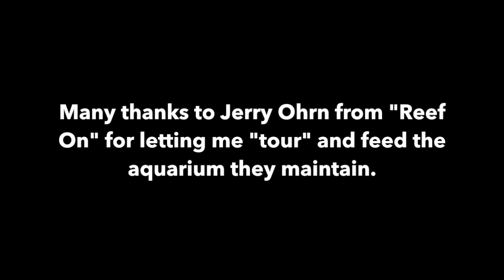The first Reef Frenzy® feeding video filmed underwater!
After visiting our friends at "Reef On" in Utah we were invited to personally feed a 16,000 gallon aquarium they maintain. They keep this system running beautifully with diligent maintenance and sought out LRS to improve the health and vibrance of the fish. This was the first LRS feeding. to learn more about LRS Foods!